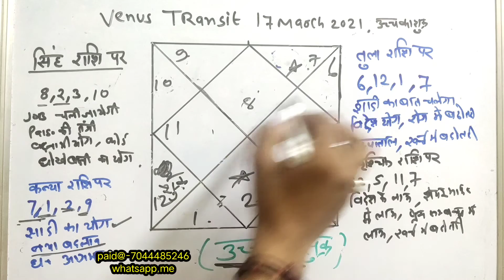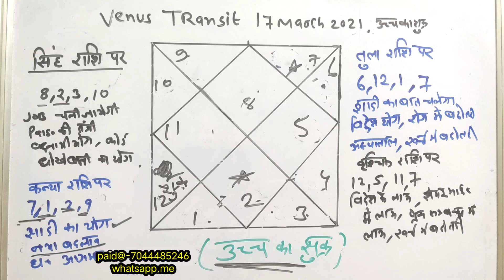Venus transit 2021- शुक्र का राशि परिवर्तन मीन राशि मे- सिंह, कन्या, तुला, वृश्चिक राशि मे क्या फल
सिंह राशि में राशि में शुक्र 3rd house ओर 10 th house का मालिक बनता है

कर्म में  यात्रा व बदलाव

कन्या राशि के सप्तम भाव से गोचर करने
से शादी के योग

तुला राशि मे शुक्र लग्न व 6th हाउस के मालिक

वृश्चिक राशि मे 12th house and सप्तम भाव का मालिक बनते है

जानो फल इस वीडियो में